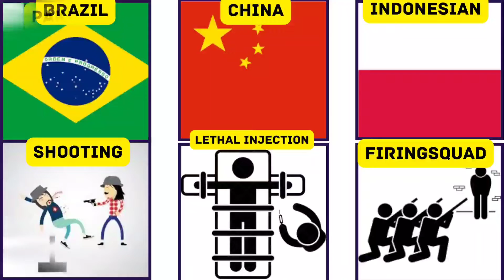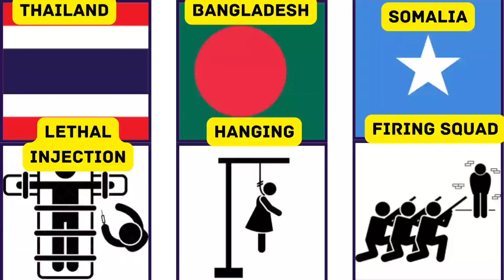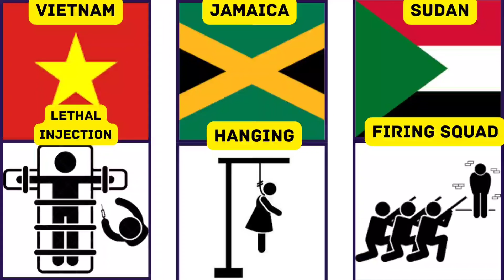Death penalty from different countries | 24 hours Before the Death Penalty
Hello friends  Most of nations have abolished capital punishment, over 60% of the world's population live in countries where the death penalty is retained, such as China, India, the United States, Singapore, Indonesia, Pakistan, Bangladesh, Nigeria, Egypt, Saudi Arabia, Iran, Japan, and Taiwan You can watch the video till the last you will come to know the actual penalty have charged and punishment should be given
Bye friends enjoy watching a video